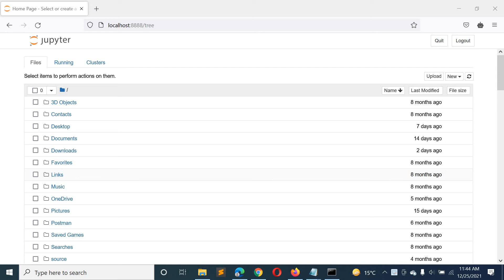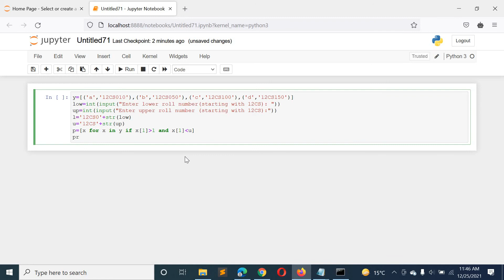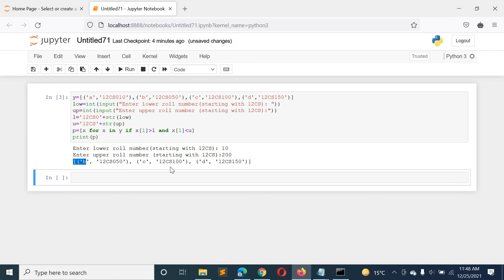Python Program to Remove All Tuples in a List of Tuples with the USN Outside the Given Range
In this Video we will show you Python Program to Remove All Tuples in a List of Tuples with the USN Outside the Given Range.

49. Python Program to Search the Number of Times a Particular Number Occurs in a List

59. Python Program to Put Even and Odd elements in a List into Two Different Lists

66. Python Program to Create a List of Tuples with the First Element as the Number and Second Element

67. Python Program to Find all Numbers in a Range which are Perfect Squares and Sum of all Digits in

68. Python Program to Find the Cumulative Sum of a List where the ith Element is the Sum of the First i+1 Elements From The Original List

69. Python Program to Generate Random Numbers from 1 to 20 and Append Them to the List

72. Python Program to Read a List of Words and Return the Length of the Longest One

73. Python Program to Remove the ith Occurrence of the Given Word in a List where Words can Repeat

74. Python Program to Remove All Tuples in a List of Tuples with the USN Outside the Given Range